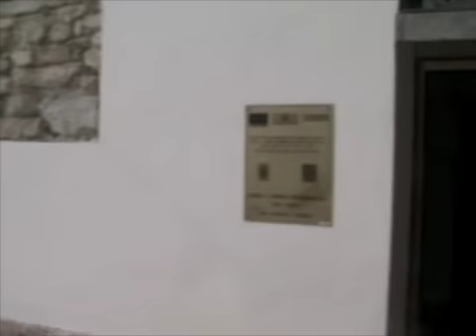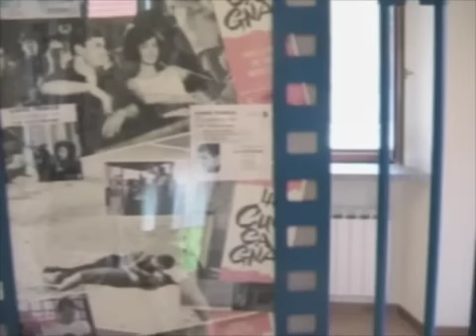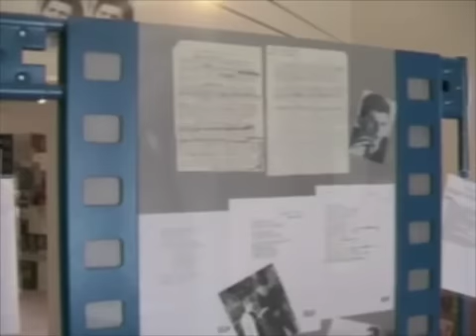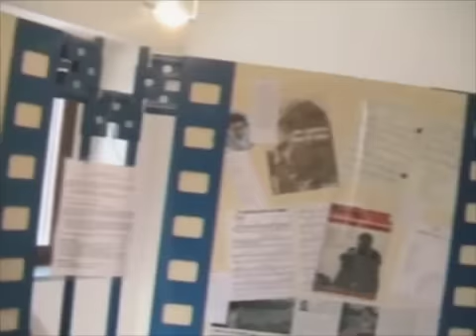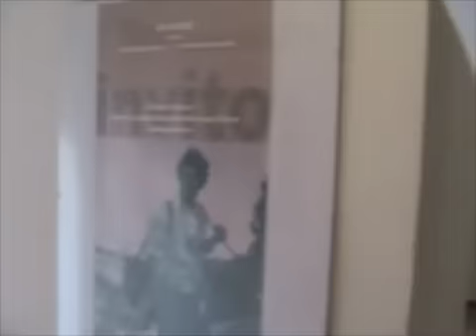Il museo e la tomba di Luigi Tenco a Ricaldone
In visita al museo - centro di documentazione dedicato a Luigi Tenco a Ricaldone e alla sua tomba nel paese del Monferrato in provincia di Alessandria